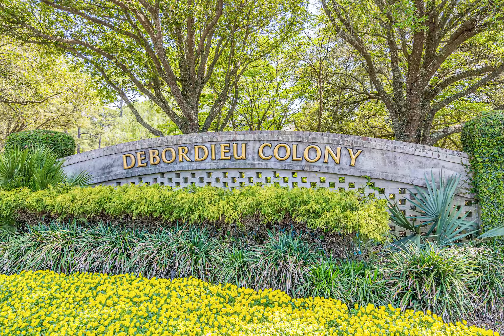28 Shearwater Ct, Georgetown, SC | Photo Slideshow